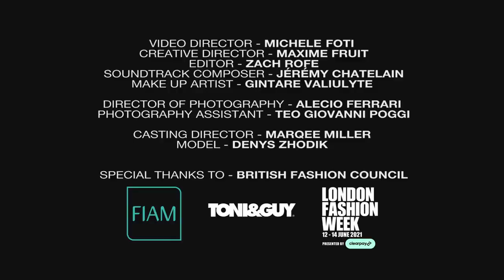FIAM Italia between Fashion and Design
FIAM Italia & MAXIME for the look book of the London Fashion Week 2021